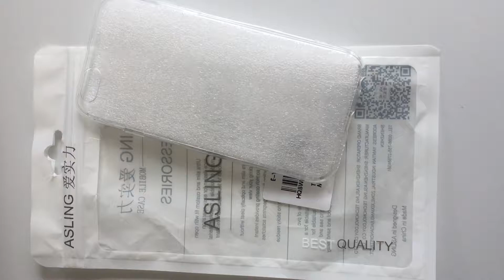ASLING Ultra-thin Protective Case for iPhone 6 6S - TRANSPARENT